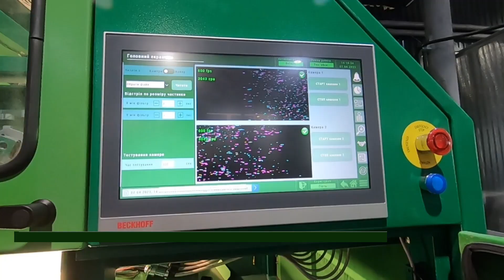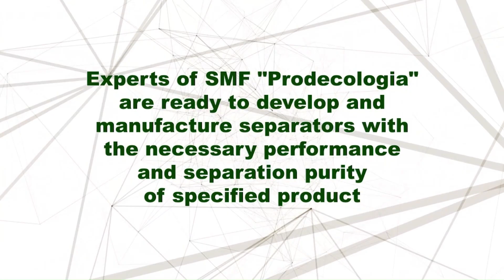NIR separator - receiving of PE concentrate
Do you have questions about our equipment?
Do you need an advice from our experts?
Do you want to comment on our equipment?

Mlynivska str. 32,  33024, Rivne, Ukraine.
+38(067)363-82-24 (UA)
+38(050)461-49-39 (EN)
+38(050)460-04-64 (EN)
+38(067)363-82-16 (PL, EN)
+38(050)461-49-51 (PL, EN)